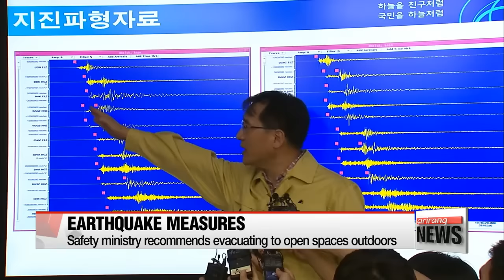Another strong quake possible but unlikely in near future: KMA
기상청, "당분간 5.8도 이상 강력한 지진 가능성 희박해"
The earthquakes spooked plenty of people in Korea last night.
A five-point-one, and subsequent five-point-eight magnitude quake,... the strongest-ever recorded in Korea,... hit just outside the southeastern city of Gyeongju,... but was felt across much of the country, including Seoul.
The authorities say seismic activities connected to the quakes are over,.. but mild aftershocks may continue for a while.
Oh Jung-hee reports.
While concerns remain about a repeat of the earthquake that struck near Gyeongju on Monday evening,... the Korea Meteorological Administration says significant seismic activity linked to the powerful tremor is now over.
Meeting with lawmakers for an emergency meeting on Tuesday,... the head of the agency, Ko Yun-hwa, said it's unlikely a stronger earthquake will hit Korea anytime soon.
He said the aftershocks -- of which there have been over 200 so far-- have all been under a magnitude of three-point-oh,... and are becoming weaker.
However,... tremors may continue for three to four more days.

With concerns lingering, the Korea National Park Service has ordered its regional offices to close off public access to national parks until further notice.
Officials will check for possible damage to facilities and trails before making a decision on reopening them.
It's been reported that tremors were felt around Juwang-san Mountain and Gaya-san Mountain,... but there was no serious damage.

The two earthquakes that hit the Gyeongju area on Monday evening struck around 50 minutes apart.
The initial earthquake recorded a magnitude of five-point-one,... with the subsequent quake coming in at five-point-eight.
No one was killed,... but 21 people were injured as buildings rocked from side to side and objects fell off shelves.
Over three-hundred cases of property damage were reported in Gyeongsangbuk-do Province alone.

Nuclear reactors in the area were not seriously affected,... but some reactors were taken offline as a precautionary measure late Monday night.
A few KTX bullet trains halted operations and Korea's popular mobile messenger KakaoTalk went offline shortly after the quake, but both are now running as normal.

Although another strong earthquake isn't expected to strike again soon,... the meteorological agency says there's the potential for a magnitude six-point-five quake in the future.
In case of an earthquake, Korea's public safety ministry recommends citizens crawl under tables to protect themselves from falling objects.
Citizens are also advised to evacuate to open places like parks,... and avoid using elevators on their way.